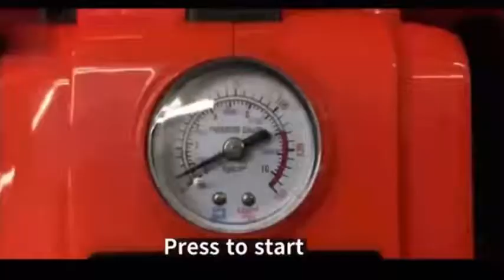Amazon Must Have - Electric Car Jack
A must have for those unexpected flat tires.

E-HEELP Electric Car Jack 5 Ton 12V Kit Hydraulic Car Jack Lift with Electric Impact Wrench for SUV MPV Sedan Truck Change Tires Garage Repair